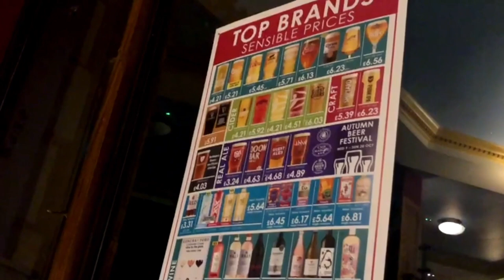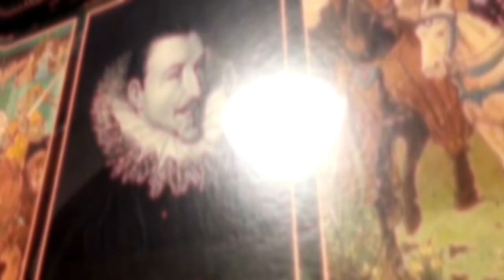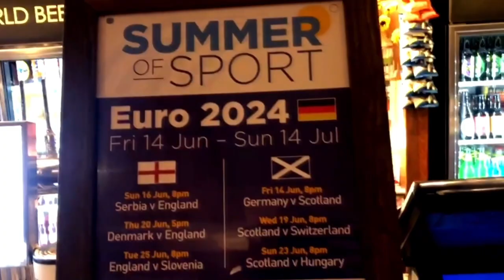¿Cómo son los Pubs ingleses? Probando Fish & Chips y Cerveza en The Liberty Bounds, Londres (2024)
Acompáñanos a conocer un auténtico pub en la capital inglesa. Los pubs son icónicos por su ambiente acogedor y tradicional, con decoración de madera oscura y detalles históricos. Ofrecen una amplia selección de cervezas de barril, incluyendo locales y artesanales, junto con comida tradicional como fish and chips y pies. Son centros sociales donde la gente se reúne para socializar, disfrutar de eventos deportivos o musicales, y saborear la cultura local en un ambiente relajado y característico de la vida británica.